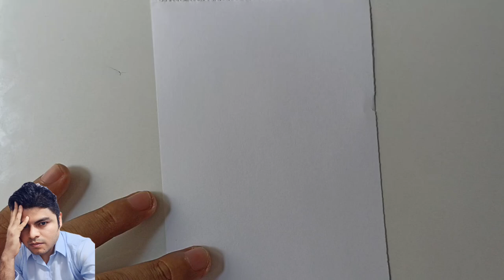How to draw harriet tubman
Harriet Tubman, registered at birth as Araminta Ross, was a freedom fighter for enslaved black people in the United States.ewton oil paints, brush number 0, flat brush, canson or school cardboard.